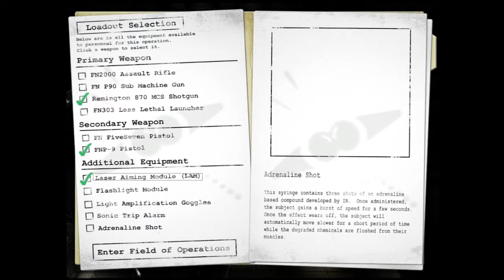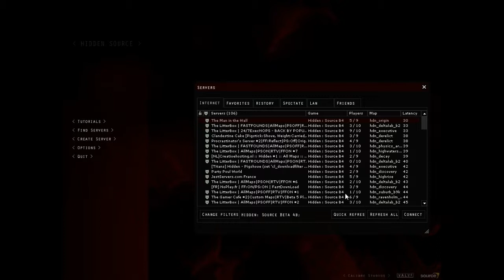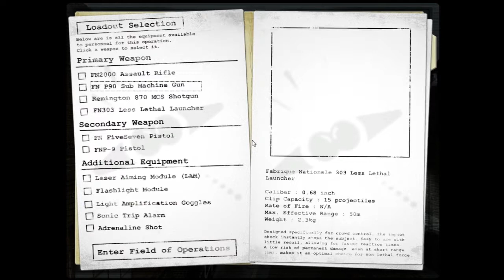The Hidden | With Jordan | #2